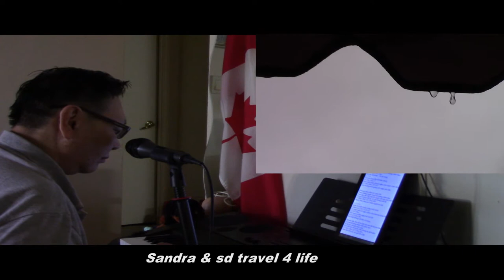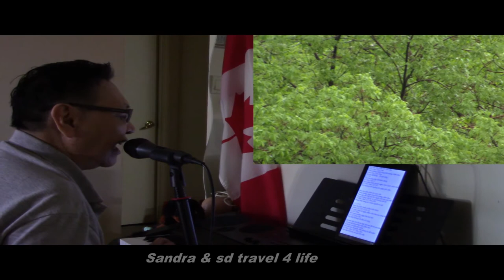🎶🎵🎹🎤🎼"MLCN" Chiều mưa vào ngày thứ năm. Thursday rainy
***Mắt lê cho người.
Cám ơn các bạn đã ghé xem.